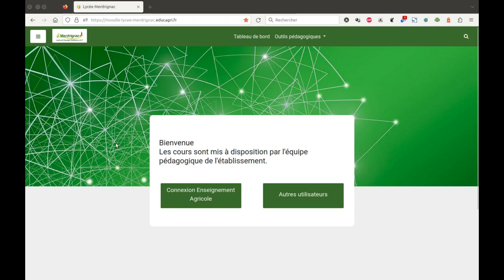Tuto vidéo : Se connecter à Moodle - Personnels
Points à retenir :
- Connexion Enseignement Agricole
- Identifiant et mot de passe habituels
- Confirmation des données